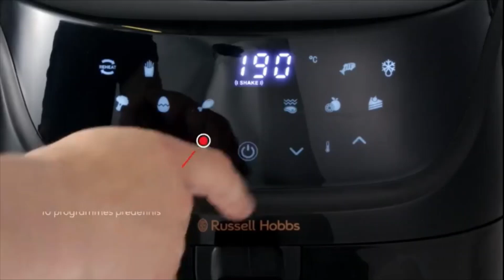Avis ▶️ AirFryer SatisFry XL 27170 Friteuse Sans Huile Russel Hobbs chaleur pulsée à haute intensité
✔ Vérifier son prix actuel
Source de la vidéo ➤ guide d'achat friteuses sans huile.
Est-ce que l'AirFryer SatisFry de Russel Hobbs est une bonne friteuse sans huile ? La température maximale de cette friteuse à air chaud pulsé à haute intensité atteint 220°C...

Sommaire de la vidéo : Russel-hobbs-Satisfry-Air-Fryer-XL-27170-56
0:00 Présentation  de l'AirFryer Russel-hobbs Satisfry XL.
0:13 Quelles sont les caractéristiques de la friteuse sans huile Satisfry 27170-56 ?
1:10 Quels sont les modes de cuisson de la friteuse à air chaud SatisFry ?
1:29 Quelle est la consommation électrique de la friteuse sans huile Russel Hobbs ?
1:48 Quels sont les avantages et inconvénients de l'AirFryer 27170-56 XL ?
2:34 Conclusions : est-ce que Russel-hobbs-Satisfry-Air-Fryer-XL-27170-56 est une bonne affaire ?